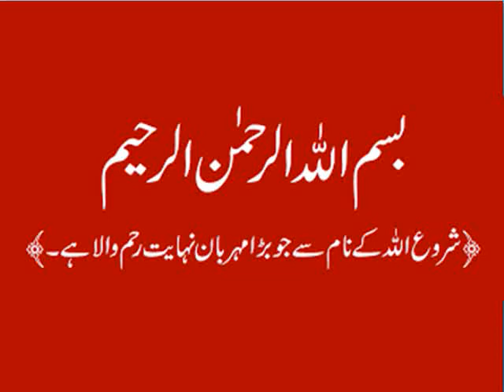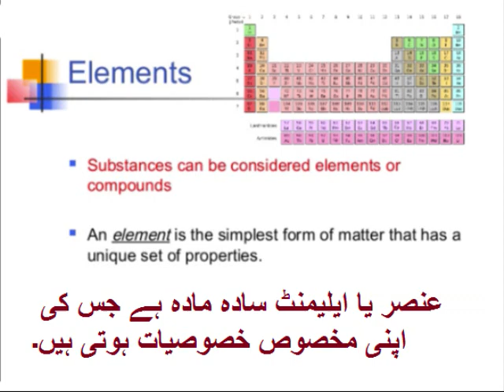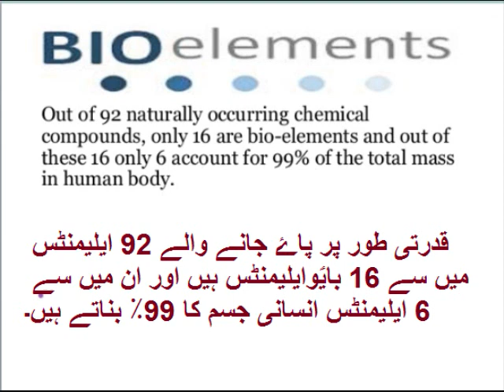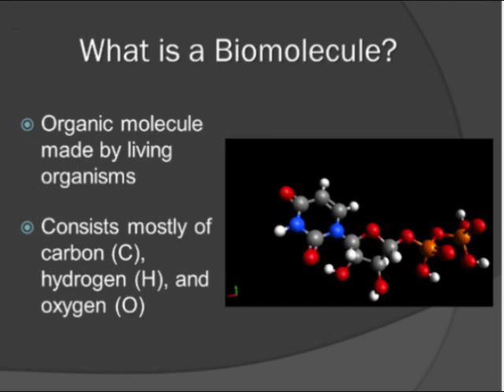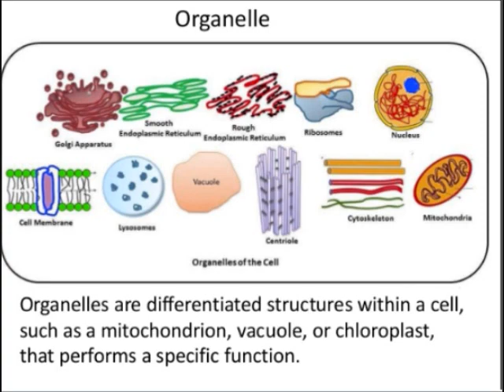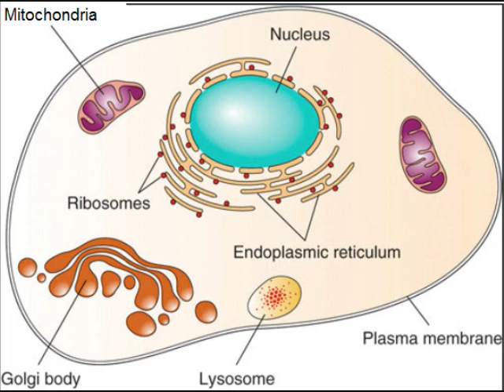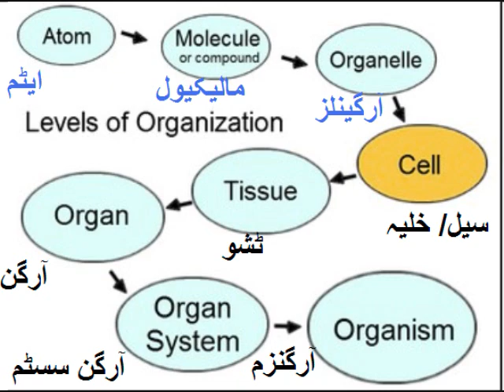Biology 9 in Urdu/Introduction/Levels of Organization/Chapter 1.6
9th class Biology Chapter 1 6, Levels of Organization, All living organisms are made up of molecules and compounds called bio-molecules, are of two types micro and macro molecules. Then organelles are formed  and then come the cell.